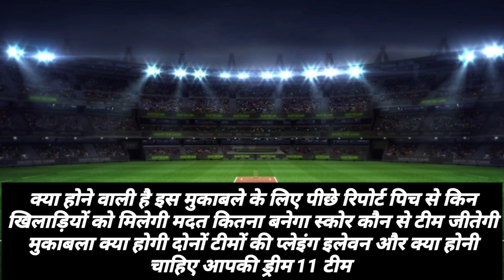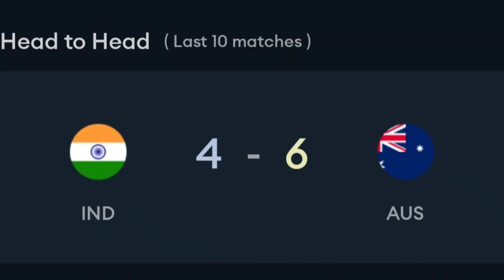India vs Australia 1st odi pitch report | IND vs Aus 1st odi dream 11 match prediction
ind vs aus dream11 team prediction, india vs australia 1st odi dream11 team
 ind vs ban dream11 prediction today match
IND vs AUS Today Pitch Report
1st ODI India vs Australia Pitch Report
aus vs ind 1st odi squad 2023 australia aur india
 australia india dream11 team
 australia vs india
1st odi india vs australia 2023